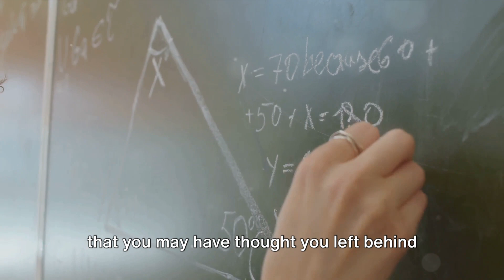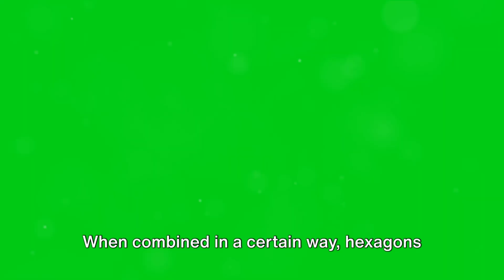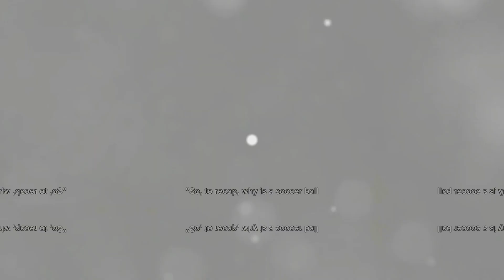Why is a Soccer Ball Made with Hexagons and Pentagons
Discover the Mesmerizing Geometry of Soccer Balls: Unveiling the Symbolic Hexagons and Pentagons!

Have you ever wondered why a soccer ball is composed of hexagons and pentagons? Join us on a captivating exploration into the world of geometry as we unravel the secrets behind this iconic design. 🟣⚽️🔷

In this immersive video, we delve deep into the intricate patterns that form the surface of a soccer ball. We'll embark on a thrilling journey through the history and symbolism behind the choice of hexagons and pentagons. 🧠🔍✨

Drift into the mesmerizing world of mathematics, where beautifully engineered shapes intertwine, creating a harmonious whole. Witness the seamless connection between geometry and sports, gaining a newfound appreciation for the timeless elegance of soccer balls. 🌐🔀⚽️

Prepare to be amazed as we discuss the science behind the ball's construction, the precise positioning of each hexagon and pentagon, and how this genius design enhances the ball's aerodynamics and playability. 🚀✨🏆

Whether you're a soccer enthusiast, a geometry lover, or simply curious about the world around you, this video promises to be an incredible journey of discovery. ⚡️🤝

Join us in unraveling the captivating story of why hexagons and pentagons make soccer balls more than just a game – they're a symphony of shapes! 🎵🔺🔻